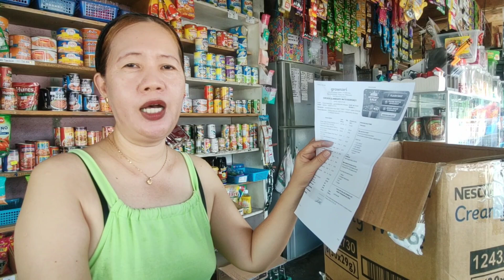SARI-SARI STORE UPDATE: LUNES PALANG UBOS NA PANINDA NAMIN...BE POSSITIVE PARA PAPASOK ANG SWERTE